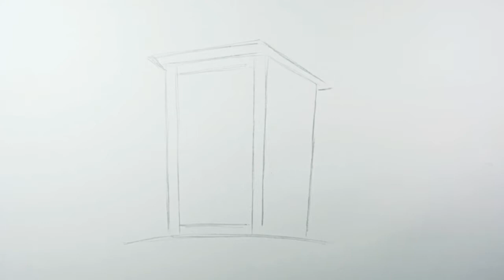How to draw Outhouse